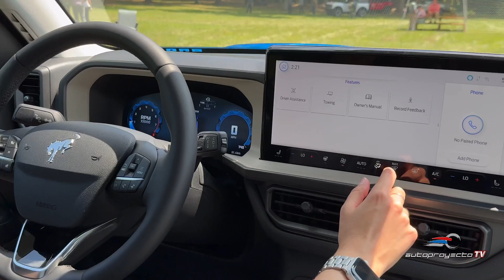Ford Bronco Sport 2025, estrena paquete Sasquatch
El Ford Bronco Sport 2025 es la versión más pequeña de la familia de este icónico todoterreno, que llega a este nuevo año-modelo con importantes novedades, entre ellas la incorporación del paquete Sasquatch, disponible para los acabados Badlands y Outer Banks.